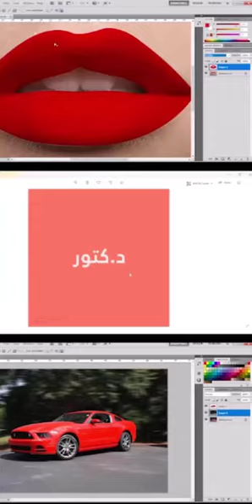كم سنة يحتاج ابو فلة لرد السلام على جميع متابعينه | شاهد كمية الجمهور الرهيب لليوتيوبرالشهير ابو فلة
تعالو نشاهد الحجم المهول لجمهور لليوتبر الشهير ابو فلة، والي وصل اكثر من 31 مليون متابع